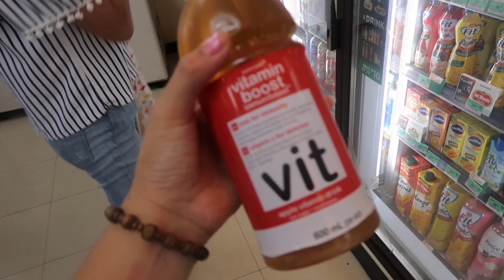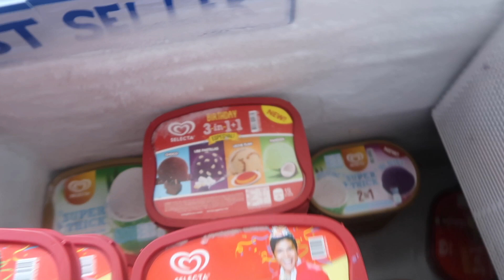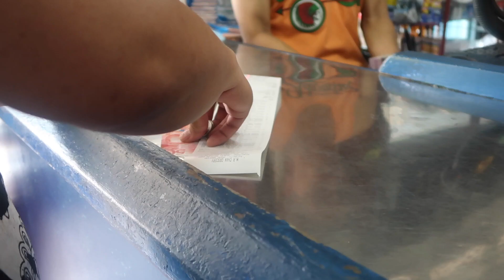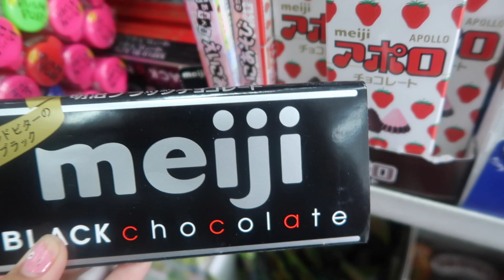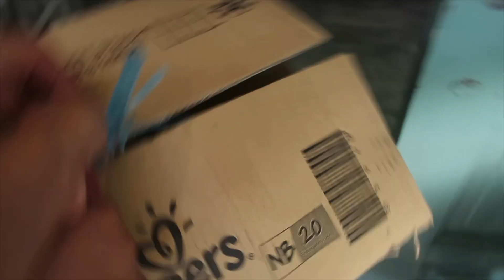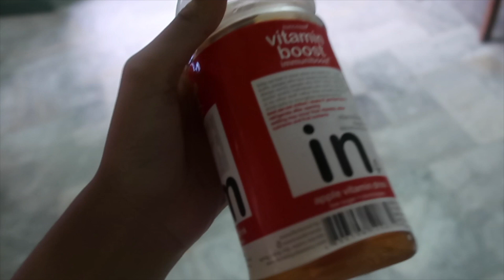VLOG#63: DERNIERES COURSES AVANT LE DEPART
♡♡♡♡♡♡♡♡OUVRES POUR PLUS D'INFOS♡♡♡♡♡♡♡♡

Hey guys,

Nous sommes de retour pour un nouveau vlog. Nous sommes effectivement triste pour notre dernier jour aux Philippines, on espère revenir le plus vite possible car nous adorons être ici!

Delrostory

❐ MUSIC ❏

➫ Edited by Nathalie Del Rosario and Nathasha Del Rosario with iMovie
➫ Traduit en Anglais par Rochelle Del Rosario
➫ Filmé avec une Canon G7X Mark ll and GoPro Hero 4

Hi guys! Nous sommes trois soeurs Nathalie, Nathasha et Rochelle Del Rosario vivant à Paris, d'origine philippine. Nous sommes très content de t'avoir ici avec nous.